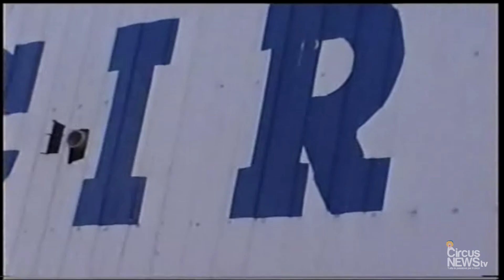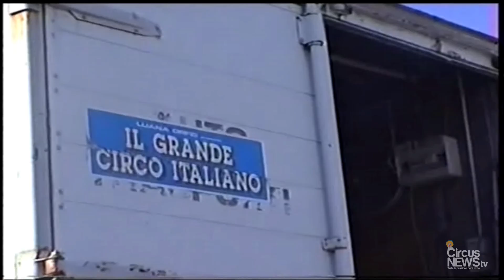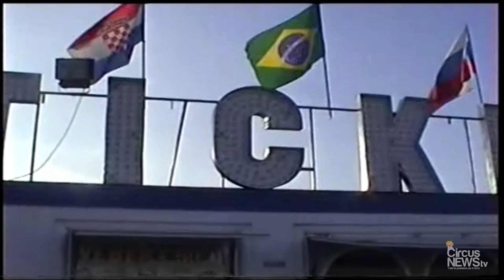Esterni del Circo Luana Orfei (Ettore Weber)